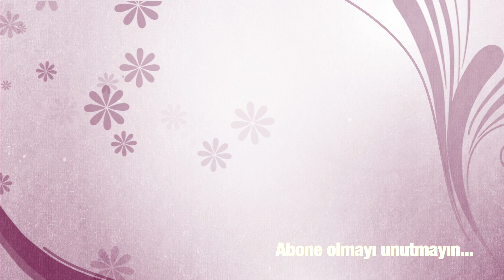Tığ İle Esnek Başlama Tekniği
Ören Bayan Resmi Youtube Kanalı
Madame Tricote Paris Official Youtube Channel